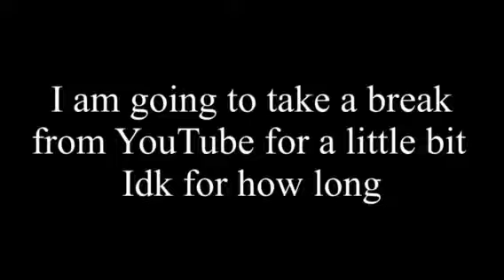Rest In Peace Technoblade